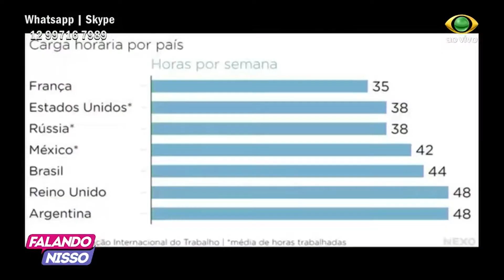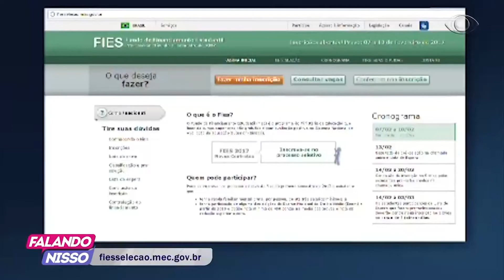FALANDO NISSO 25 07 2017 PARTE 02